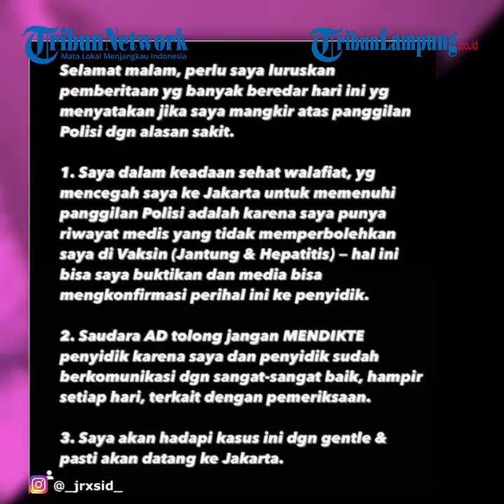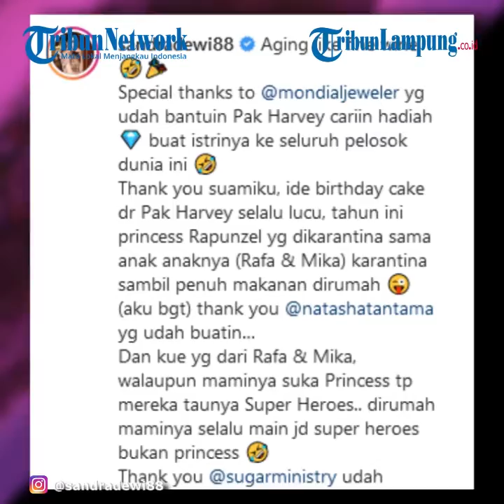Jerinx Bantah Sakit, Beri Alasan Tak Penuhi Panggilan Pemeriksaan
TONTON VIDEO LAINNYA @TRIBUNLAMPUNGNEWSVIDEO
LAMPUNG.TRIBUNNEWS.COM - Jerinx memberikan alasan kenapa dia tak datang pada panggilan pertama pemeriksaan dalam kasus pengancaman kepada Adam Deni.
Meski tak dapat hadir, suami dari Nora Alexandra itu membantah mangkir dengan alasan sakit seperti yang disampaikan polisi.
Melalui unggahan di Istagramnya, Jerinx memberikan klarifikasinya.
Pentolan Superman is Dead itu menyebut dirinya saat ini sedang sehat dan baik-baik saja.
Hanya saja dia tak bisa divaksin karena ada riwayat penyakit.
Diduga Jerinx tak bisa lakukan perjalanan dari Bali ke Jakarta karena vaksin jadi salah satu syarat penerbangan di masa PPKM.